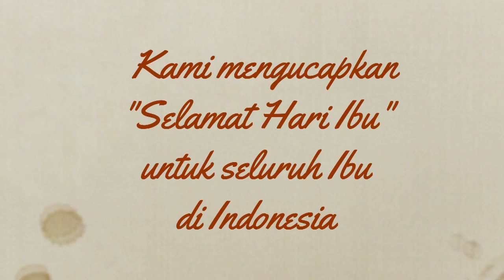Selamat Hari Ibu 2018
Selamat Hari Ibu 2018 - Ditjen Perbendaharaan Kementerian Keuangan RI